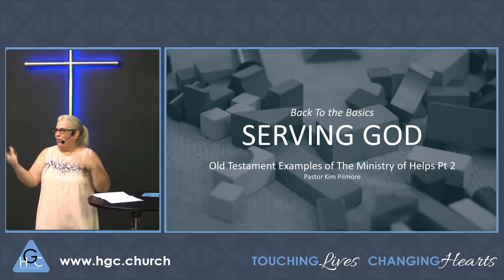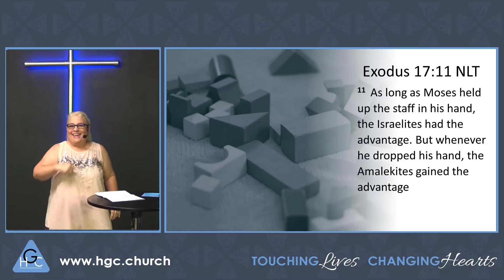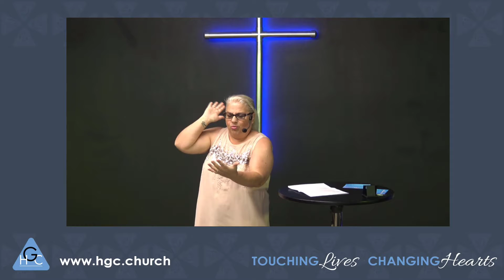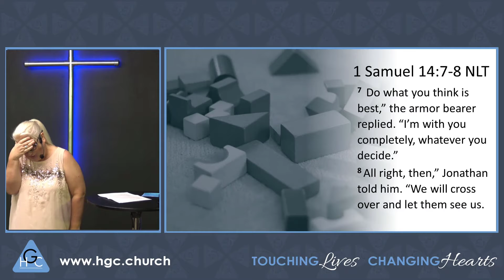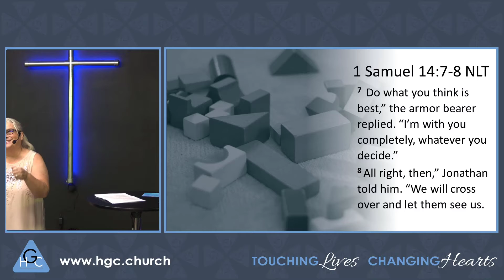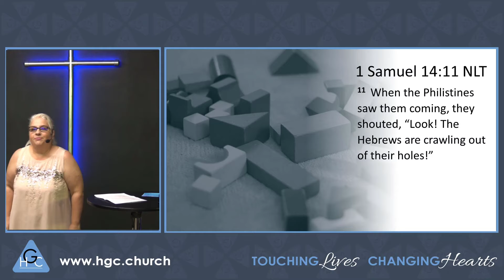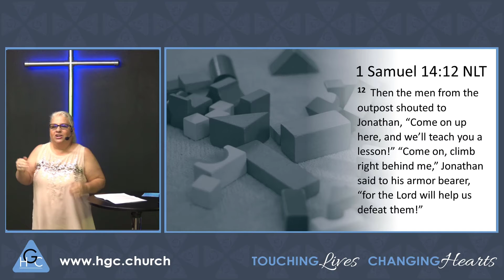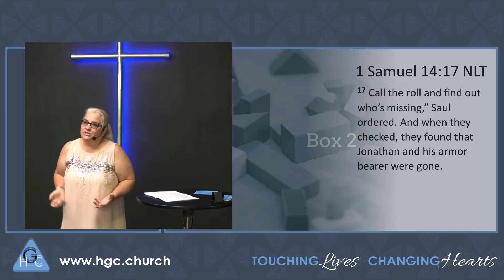Old Testament Examples of The Ministry of Helps Pt. 2 / Back To The Basics Of Serving God Pt 30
Serving God Pt 30 "Old Testament Examples of the Ministry of Helps Pt. 2" Serving God is the next segment in the popular Back to The Basics series. Within these lessons we will study a variety of topics that address what serving God all about. We will also discover how important the role of the church is to God and how we through serving God can help God expand His Kingdom. In This lesson Pastor Kim Pilmore reviews Old Testament examples of the ministry of helps